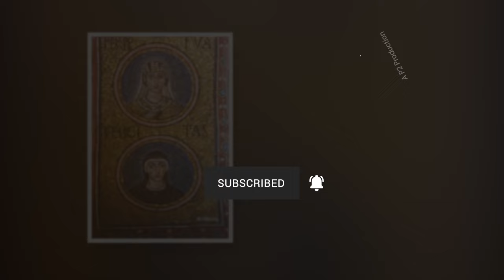Saint Perpetua and Felicity, Martyrs - March 6th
Born: 182
Died: 203 (aged 20–21)

Patronage:
Mothers, Expectant Mothers, ranchers,
butchers, Carthage, Catalonia

THE MARTYRDOM OF SAINT PERPETUA AND FELICITAS, WITH THEIR COMPANIONS by Rev. Alban Butle. (n.d.).

Butler, A., Thurston, H., & Attwater, D. (1956). Butler’s Lives of the Saints. Christian Classics.;March 6 - STS. PERPETUA, FELICITY and thier companions , Martyrs (A.D. 203) pgs: 493-498